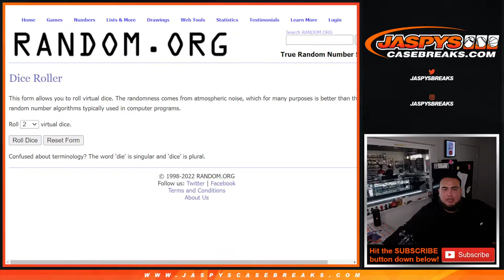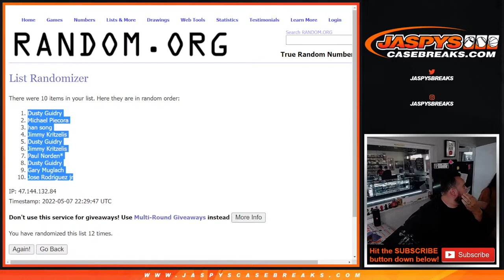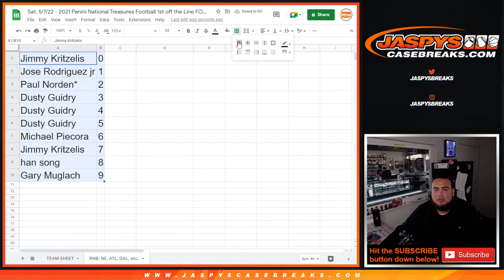Sat. 5/7/22 - 2021 NT FOTL 1-BOX PYT #3 RNB - PATRIOTS FALCONS COWBOYS etc.